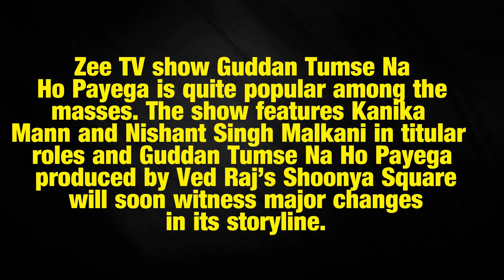Guddan Tumse Na Ho Payega to take a LEAP!